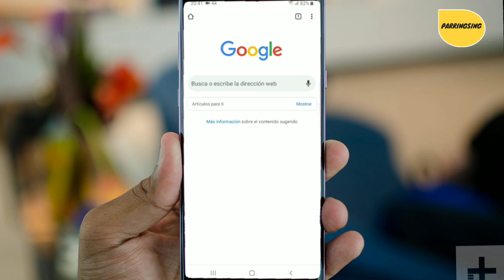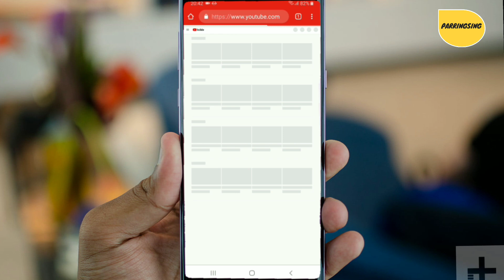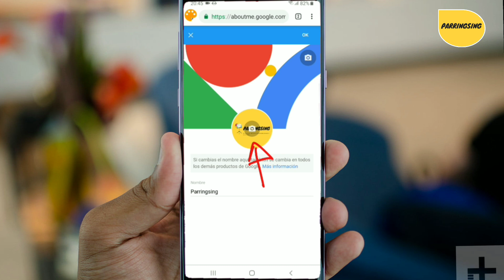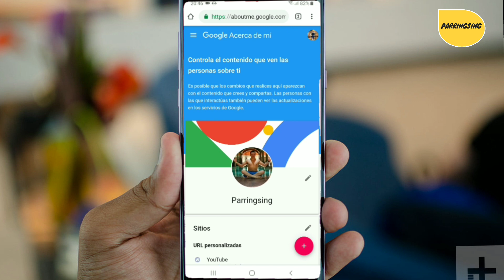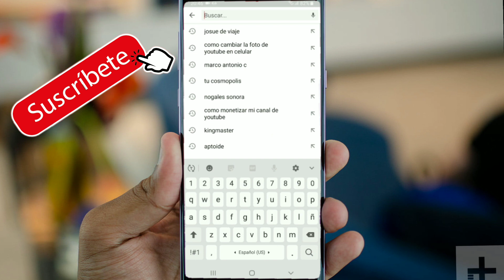Como PONER o CAMBIAR la foto de tu canal de YOUTUBE [2019]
Agrega o cambia la foto de tu canal de YOUTUBE desde el celular, tutorial claro y rápido. En 4 minutos sabrás como hacer esto de una manera sencilla y sin complicarse la vida. Dale un toque especial a tu canal y agrégale mejoras con estos tutoriales.